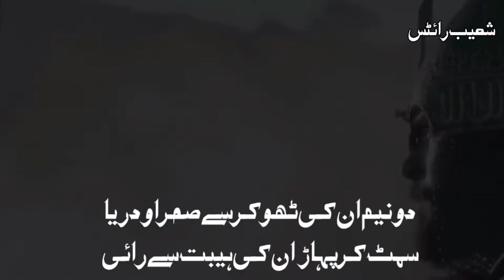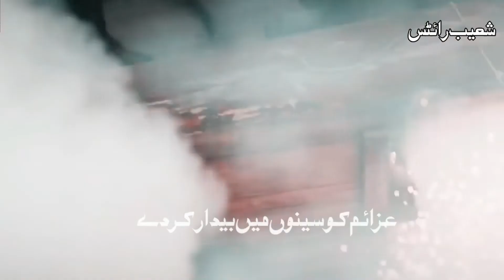(اندلس کے میدان جنگ میں) یہ غازی یہ تیرے پر اسرار بندے بآواز شعیب رائٹس